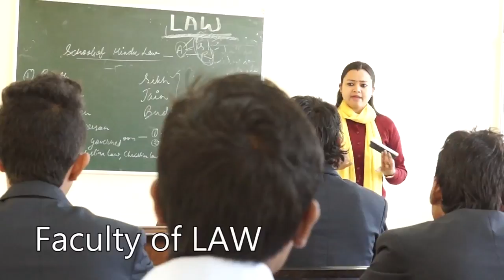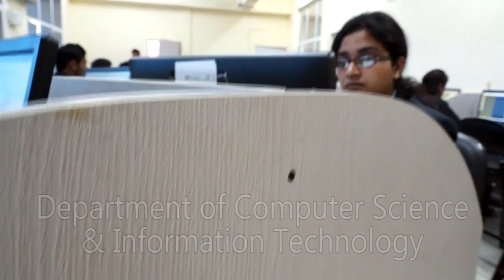Himgiri ZEE University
my first promotional film .suraj bhan singh ,,,,,,,,.